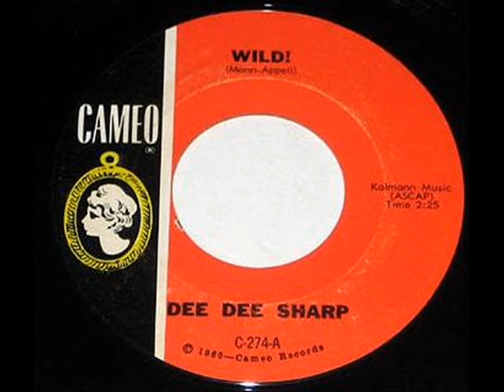Dee Dee Sharp - Wild! (#33 in 1963)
Dee Dee Sharp hit the biggest with her first record for the Cameo/Parkway label, a blessing that pigeonholed the Philly songstress as a teenybopper forever to be identified with her number one smash from 1962, "Mashed Potatoes Time." Living in Philadelphia, the home of Dick Clark's American Bandstand helped her career; she appeared on the syndicated teen dance show many times from 1962 to 1981. The first black female teen idol, Sharp also became a fixture on Clark's Caravan of Stars tours, and a familiar face in the popular 16 Magazine.

Born Dione LaRue on September 9, 1945, she played piano from an early age, and directed choirs at her grandfather's and other churches in Philadelphia. After her mother suffered debilitating injuries from a car accident when LaRue was only 13, she gained a job as a background singer and developed the skills to work on sessions by Lloyd Price, Frankie Avalon, Fabian, Bobby Rydell, Jackie Wilson, and Chubby Checker.

Lady luck helped when her vocals were added to Chubby Checker's "Slow Twistin'" (1962) making it a duet. Her first solo session was scheduled the next day -- the "Mashed Potatoes Time" session -- and at 17, Dione LaRue was became an overnight sensation. Producers Kal Mann and Bernie Lowe didn't like LaRue's name so they created Dee Dee Sharp, since everyone called her D and she sang in D sharp.

Smaller hits followed: "Gravy (For My Mashed Potatoes)," "Ride," "Do the Bird," "Wild," "Willyam, Willyam," "Never Pick a Pretty Boy," and "I Really Love You" in 1965 -- Sharp's first R&B record. None sold like her first, but the young singer did all right. She appeared on American Bandstand to promote every release; Cameo promoted her as pop so she didn't see much of the chitlin' circuit; the label also sent her to modeling and charm school.

Sharp and Checker hooked up and recorded an album together entitled Down to Earth, one of nine LPs that Cameo issued on Sharp (all with blinding colorful colors). Languishing record sales prompted her exit from Cameo to Atco/Atlantic Records. The Atco deal materialized partly because the label was trying to snag her soon-to-be husband Kenny Gamble to produce records, and used Sharp as bait. Three singles appeared (from 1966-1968) including a duet with Ben E. King ("Whatcha Gonna Do About It"). The tracks, done mostly in Memphis, were harder than the Cameo sides, but the promotion wasn't there. Displeased at Atco's efforts, Sharp, Gamble, and Leon Huff started Gamble Records in 1967, which issued three Dee Dee Sharp singles. Two more appeared on Gamble & Huff's TSOP label, including the LP Happy 'Bout the Whole Thing. She then signed with Philadelphia International (PIR) -- as Dee Dee Sharp-Gamble -- for five singles and "Conquer the World Together," a duet with Bunny Sigler (as David Siqler).

Sharp also collaborated (uncredited) on many of the songs on Gamble Records, but by the time her second PIR album came out, she had begun divorce proceedings, finalized by 1980. A new earthier, sophisticated, foxy Sharp emerged after the Cameo recordings but nothing happened. While Checker made a career cutting dance hits and became an international superstar, Sharp's career lacked the horsepower, though she maintained good visibility via television, tours, concerts, and club dates that took her around the world. Besides her many television spots, she appeared in films including Desperately Seeking Susan, Don't Knock the Twist, Hairspray, Sister Act, and Troop Beverly Hills. A beauty, Sharp remarried (to Bill Witherspoon) and has been linked romantically with Gene Chandler, Muhammad Ali, and David Ruffin. Sharp enjoyed a fruitful career, despite minimal chart action after 1966. And except for some racial incidents in the South experienced by many African-American performers in the era, she emerged unscathed, un-addicted, and unscarred.  ~Andrew Hamilton, All Music Guide